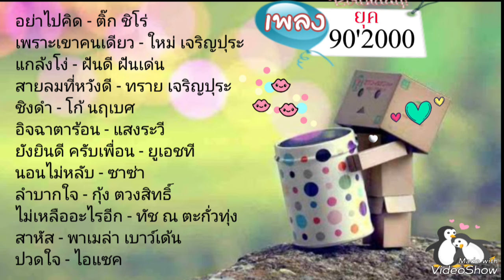รวมเพลง ยุค90'2000 - รวมเพลงไทยสากล